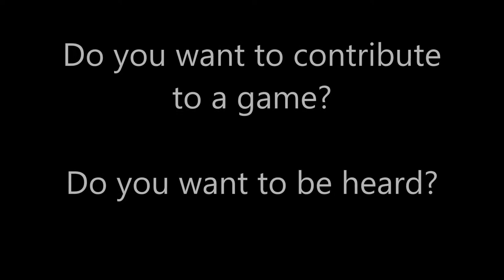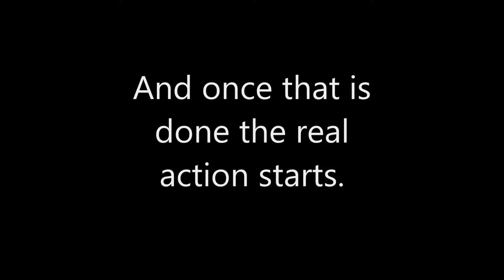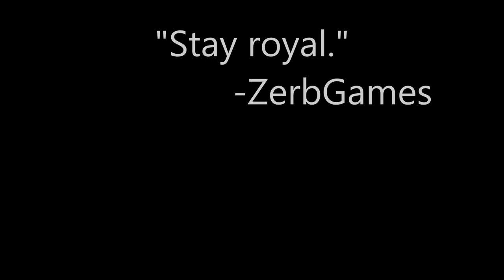Voxel Wars Beta Tech Demo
A quick demonstration/trailer of Voxel Wars Beta 2.13.